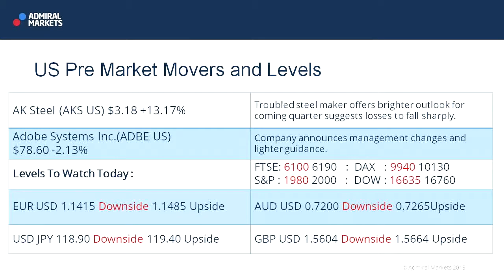Wall Street Crossover Show | 18.09.15 | US Pre-Market Movers & Levels